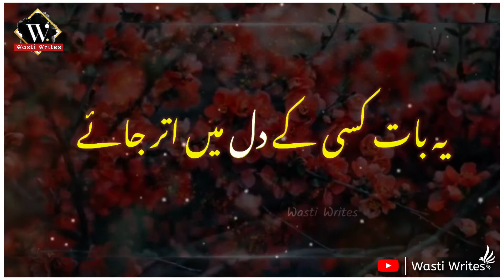Apne Salam Ko Drost Kare | Meanings of Different Salam's | Short Video | Wasti Writes